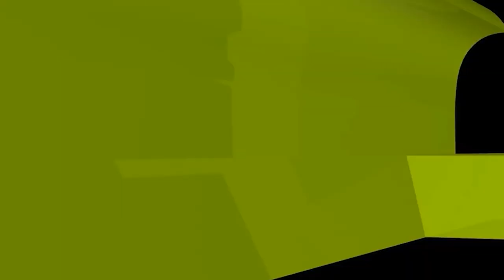কেউ ব্লাক ম্যাজিক সেটা থেকে কীভাবে বাঁচবেন?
কেউ ব্লাক ম্যাজিক সেটা থেকে কীভাবে বাঁচবেন? new waz II waj II Sheikh ahmadullah